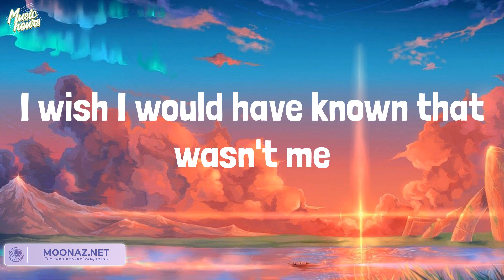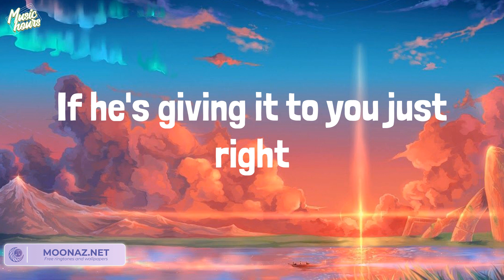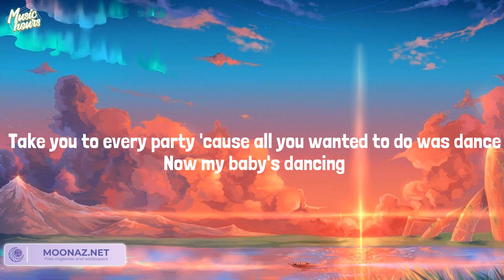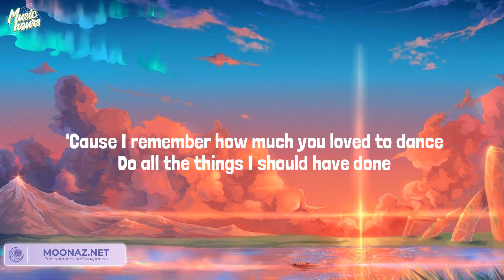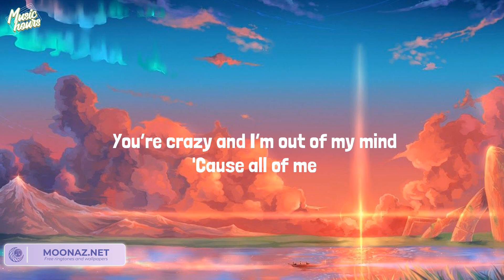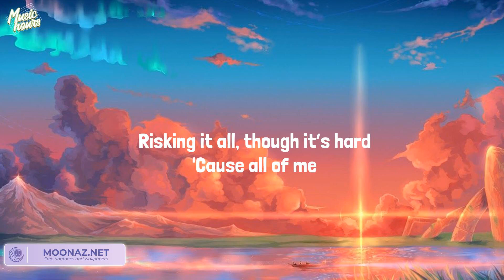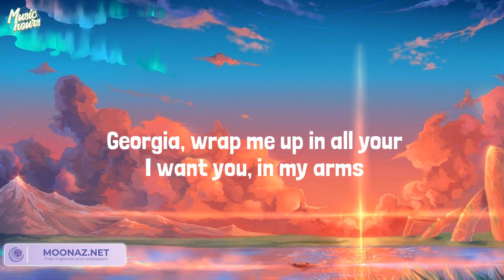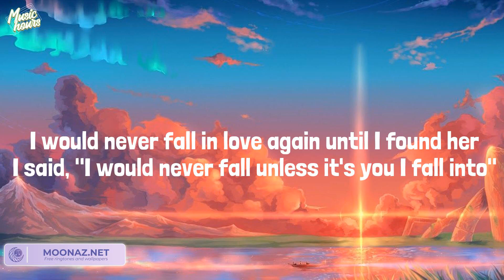Charlie Puth - We Don't Talk Anymore (Lyrics) Mix| Bruno Mars,John Legend,Stephen Sanchez